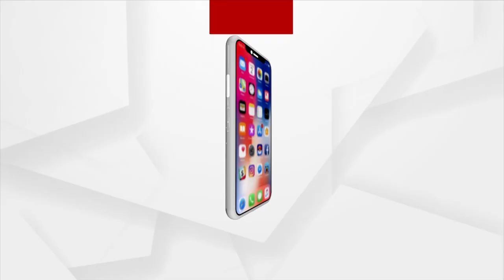Headlines 7 am | 06 Sept 2023 | Argus News